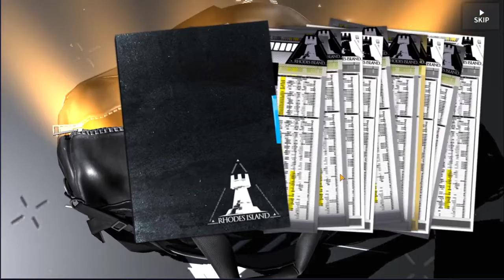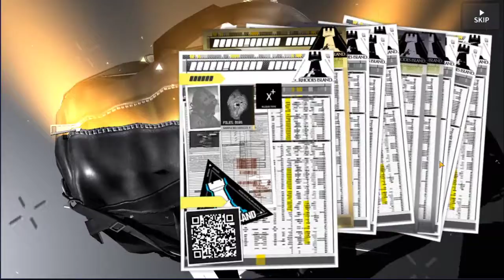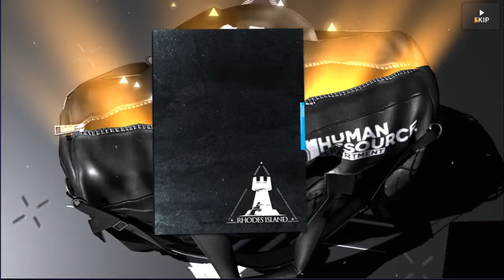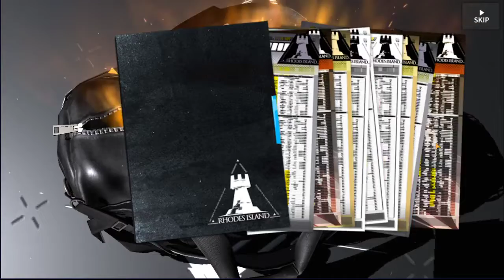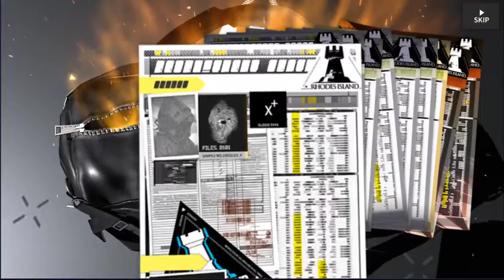Arknights s2 Side - Rainbow 6 Pulls